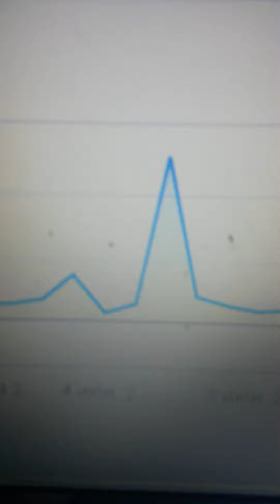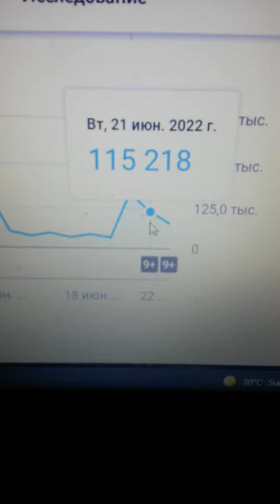Диаграмма просмотров за 28 дней на вечер 23.06.2022 года